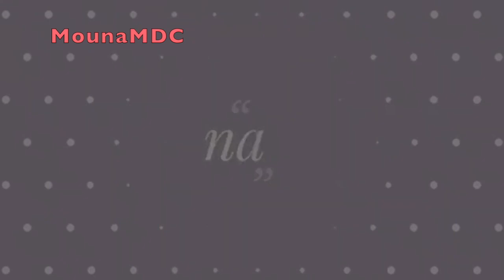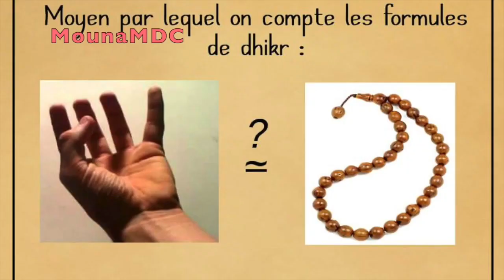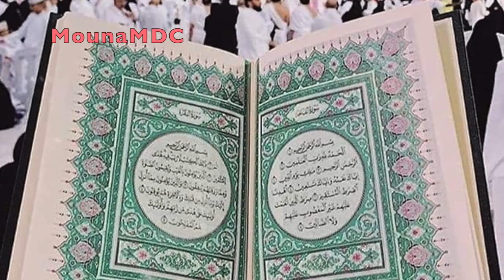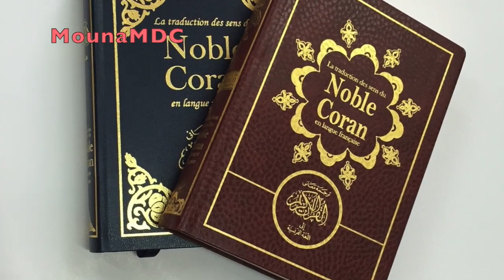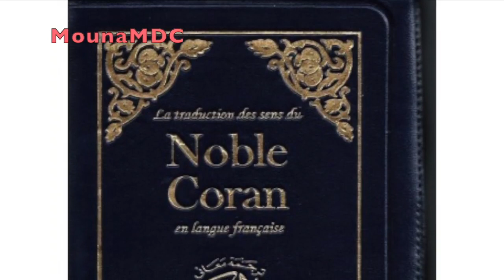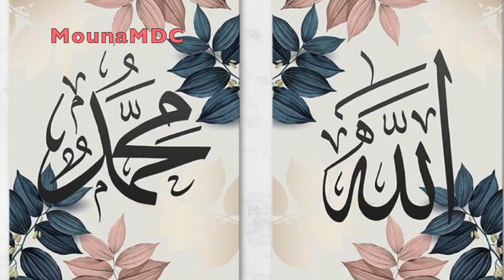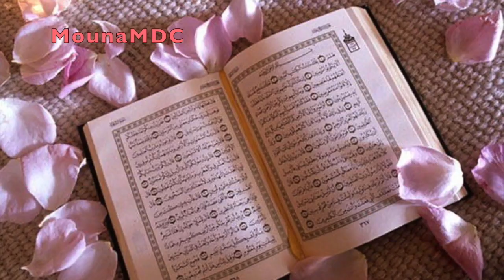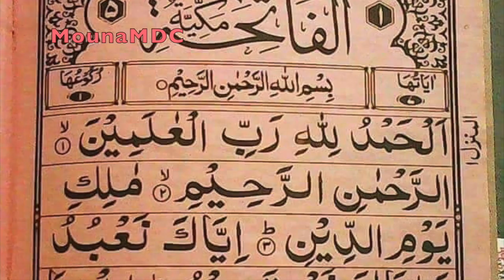La Sunna du Prophète Muhammad (saw) Imam Kouyate Ibrahim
La Sunna du Prophète Muhammad (saw)